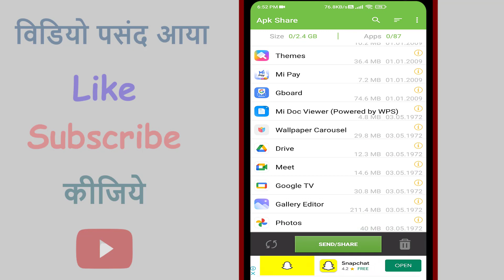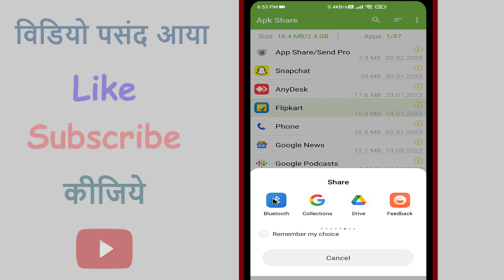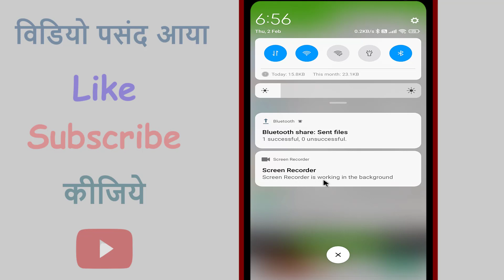Bluetooth se app kaise bheje | how to share apps to bluetooth | bluetooth se app kaise send karen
About:- dosto aajke video me aapko batane wala hu bluetooth se app kaise share kare ummeed karta hu apko yeah video pasand aayegi